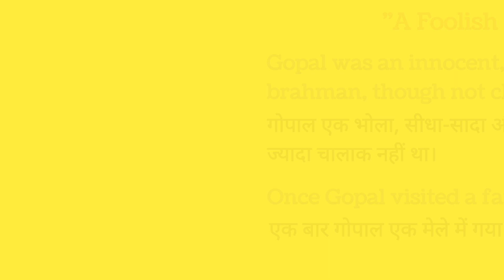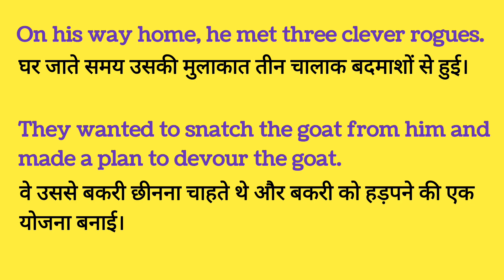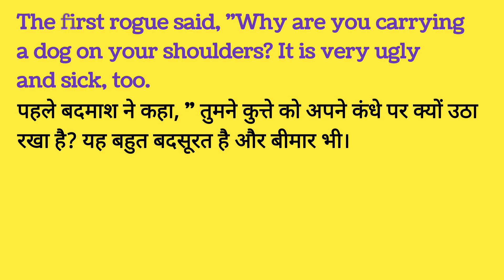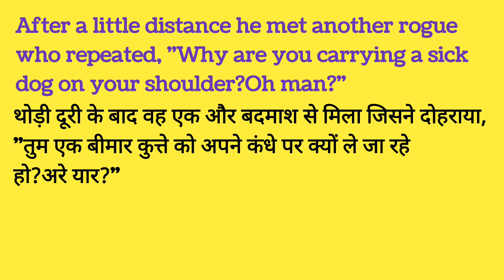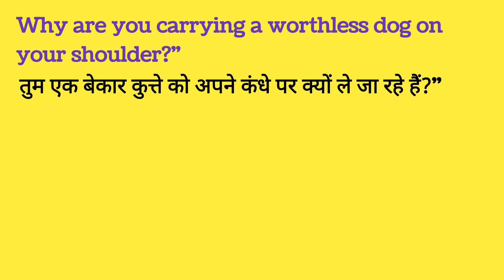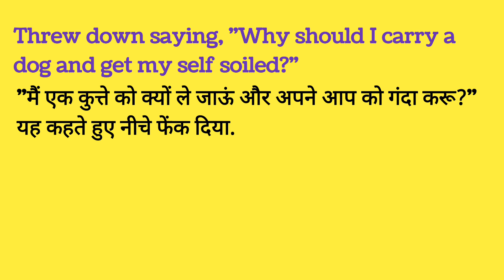An Innocent Brahman | English short story | Learn english | English sentences in hindi to english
@My English Mate

English grammar
Daily use english sentence
English classes
learn english
daily use english words, phrases & sentences in hindi
foolish brahman story in hindi
innocent brahmin story
learn English with short story
short english story in hindi
english conversation